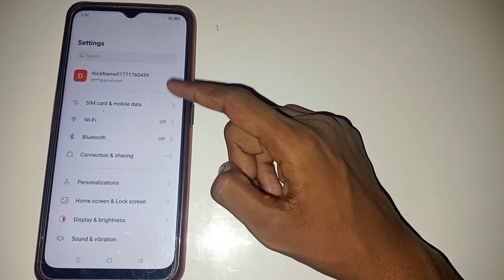how to enable eye comfort in oppo K10 5g mobile